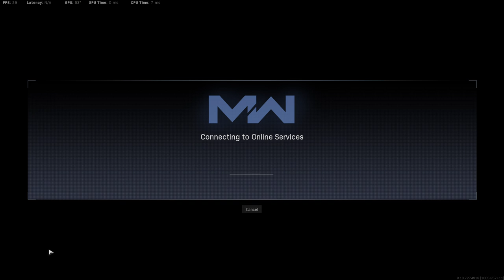Gun Game w/ Randoms | BLKOUT HD